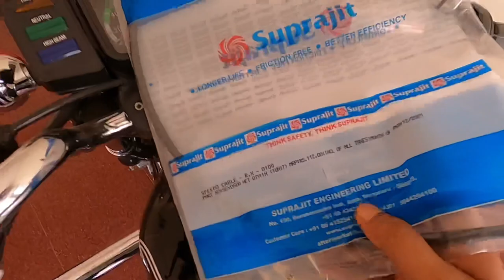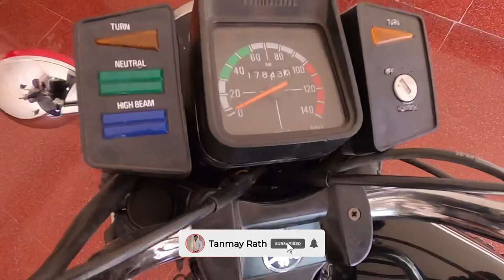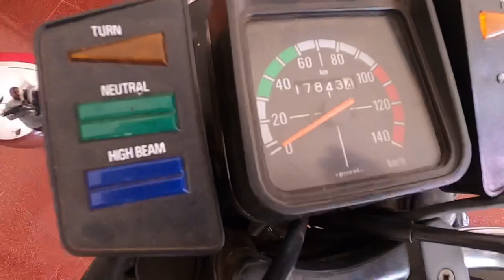Rx100 Speedometer Cable replacement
In this video I have showed the process for changing Rx100 speedometer Cable at home. Hope it’ll be helpful.